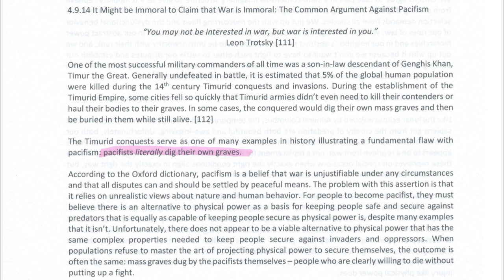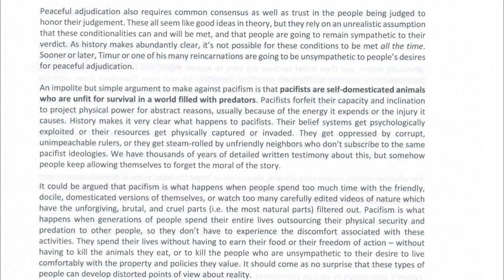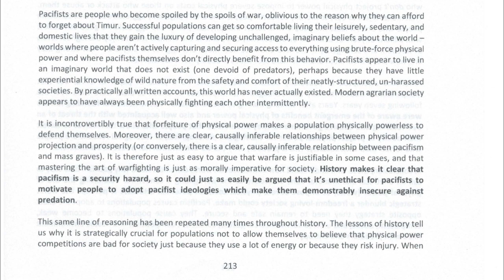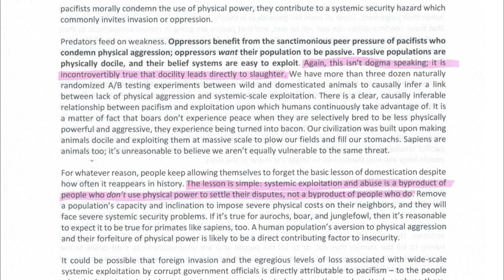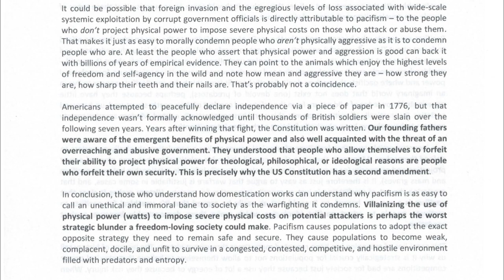4.9.14 It Might be Immoral to Claim that War is Immoral: The Common Argument Against Pacifism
Timecodes
00:00 - Chapter 4.9.14 It Might be Immoral to Claim that War is Immoral: The Common Argument Against Pacifism
"You may not be interested in war, but war is interested in you." ~Leon Trotsky